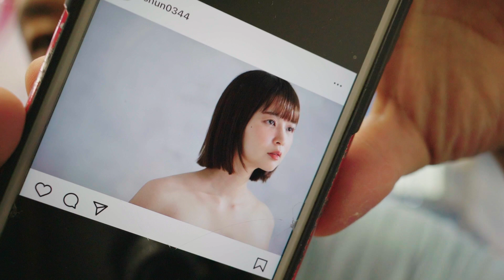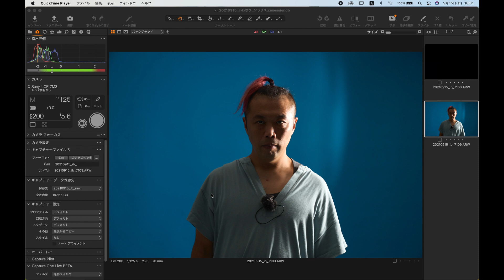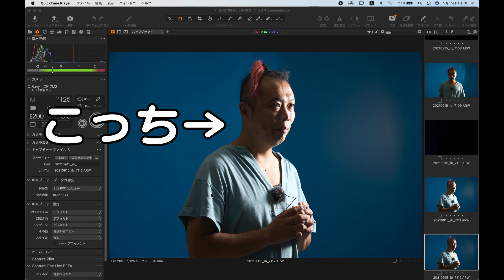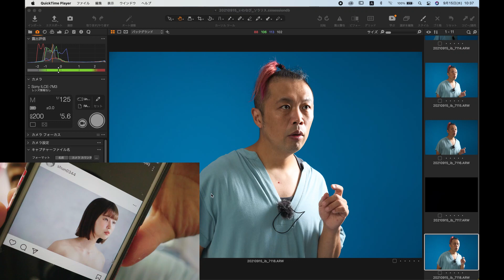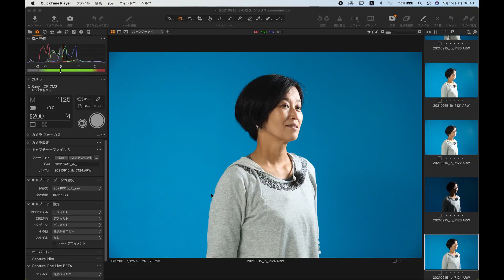持ってる機材でライティングを再現してみました！①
クリップオン2灯とボックスで、やりたいライティングを再現してみました。どこまでできるでしょうか！！！

使用機材
【ストロボ】NikonSB-800
　　　　　　Nikon SB-600
【コマンダー】godox X-pro X2T
【ソフトボックス】Neewer 65cm/26inch八角形ソフトボックス、Godox S2アップグレードS型ブラケット ボーエンズマウント、NEEWER プロ ライトスタンド 6.23ft(190cm)

写真虎の穴ハマチャンネルのさせんこさんと新大久保をスナップしました！

白ホリのスタジオで白バックの写真を撮りました。
モデルはミュージシャンのねねさんです。